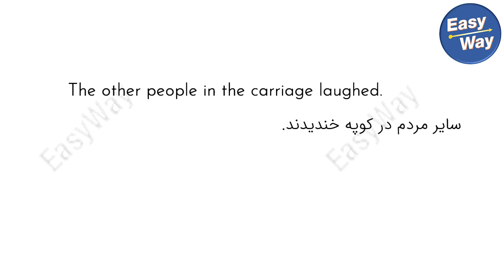learn English through short story - Mr Jones and hat - Persian Subtitle